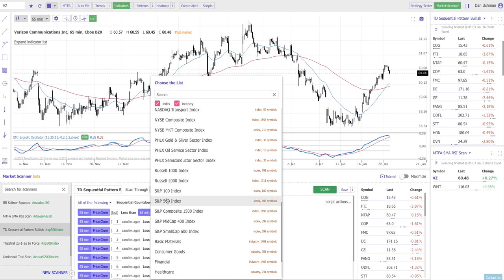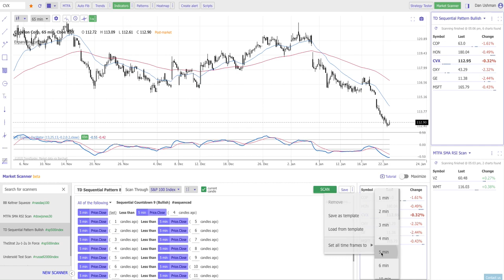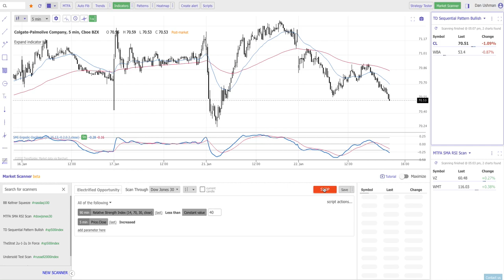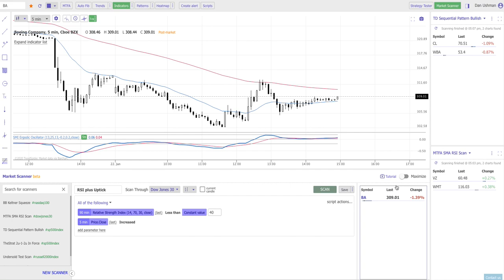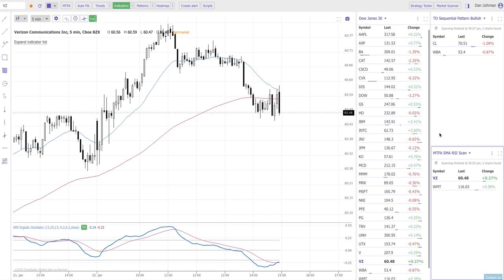User Guide: Market Scanner Introduction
The wait is over! TrendSpider's Market Scanner, one of the most innovative and easy to use Stock Scanners on the market is now live! Log into your TrendSpider account and check it out today.

For anyone interested in giving TrendSpider's Market Scanner a shot, we are celebrating this milestone with 25% off any plan now until Sunday, February 9th, 11:59 PM CST, any billing term - for the first 12 months.

What is a Market Scanner / Screener?

A stock screener is a tool that investors and traders can use to filter stocks based on user-defined metrics. Stock screeners exist either for free to a subscription price on certain websites and trading platforms. They allow users to select trading instruments that fit a particular profile or set of criteria.